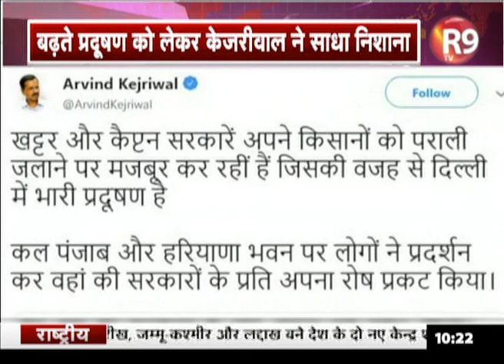Delhi में प्रदूषण को लेकर Kejriwal ने पंजाब और हरियाणा सरकार साधा निशाना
दिल्ली में खतरनाक स्तर पर पहुंचे प्रदूषण को लेकर केजरीवाल ने पंजाब और हरियाणा सरकार पर ट्वीटर पर लिखा कि खट्टर और कैप्टन सरकारें अपने किसानों को पराली जलाने पर मजबूर कर रहीं हैं जिसकी वजह से दिल्ली में भारी प्रदूषण है...